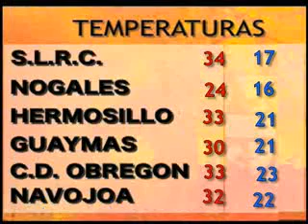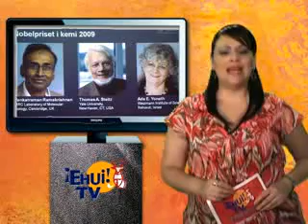Noticiero Ehui TV Miércoles 07 de octubre de 2009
Repuntan empleos del sector maquilador
Piden papás de niños sobrevivientes de ABC apoyo a Padrés
Bono nominado a Premio Nobel de la Paz